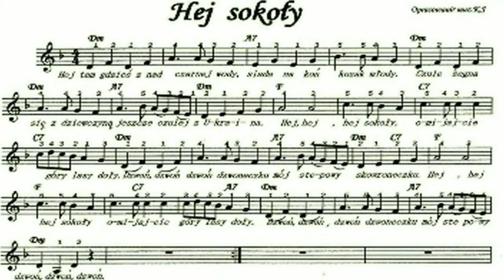"Hej, Sokoły " " ГЕЙ, СОКОЛИ" (zdięca - Oksana Zelińska, reżyseria i montaż - Er Witiuk. HD 720)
Польсько-українська пісня, написана випускником Кременецького Ліцею Тимком (Тадеушем) Падурою  в 40-вих роках 19-го століття ... Багато хто  вважає цю пісню  народною. Як не дивно, але пісню про козака, що їде з України, лишаючи тут  кохану дівчину, Польща співала завжди. До нас, в Україну, ця пісня прийшла у 90-тих роках ХХ-го соліття і стала популярною... Багато  артистів взяли її у свій репертуар... Різні манери  і стилі виконання... Вашій увазі пропонується новий, креативний стиль. Так цю пісню не  виконує ніхто. Але як би там не  було... Ця пісня є ще одним фактором єднання  народів України і Польщі...